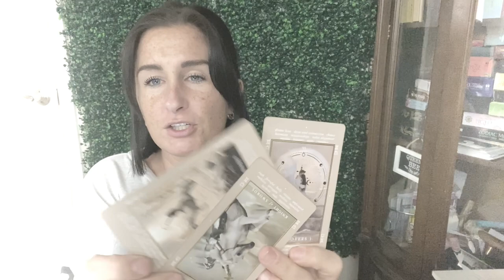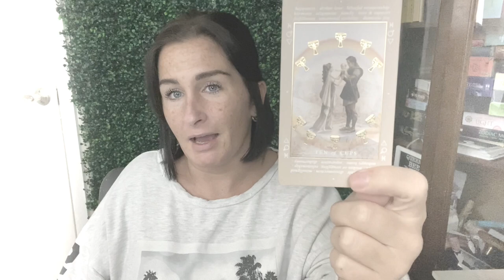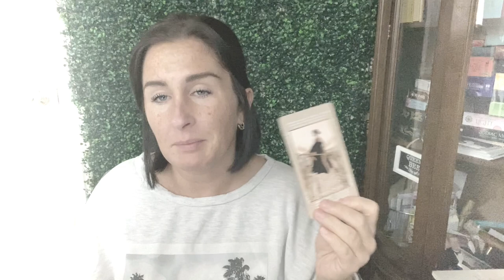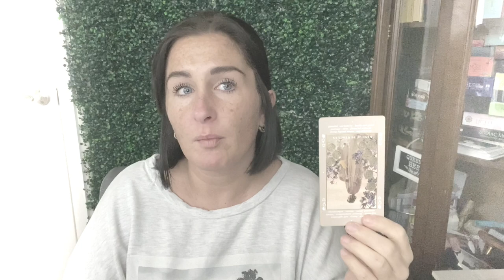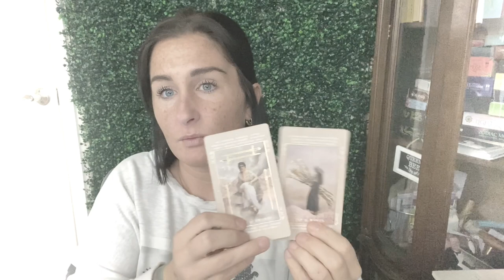029: MICHAEL VAUGHAN --- What Happened? Energy Reading --- Part 1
My opinions

1 // BOOK A READING
2 // YOUTUBE CHANNEL
3 // ORDER THE BLUEPRINT [BOOK]
4 // ORDER THE RECKONING [POETRY BOOK]
5 // TRC MERCH
6 // AMAZON STOREFRONT [DECKS]
7 // DECKS PURCHASED FROM ETSY
8 // INSTAGRAM
9 // TIPS